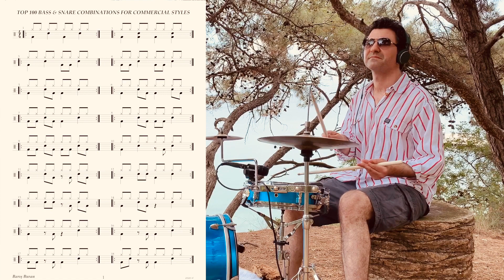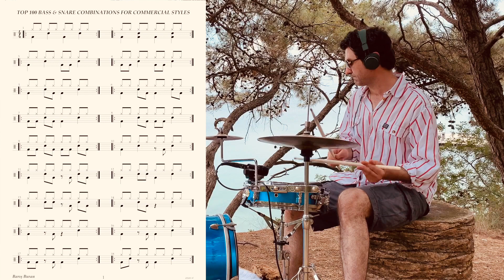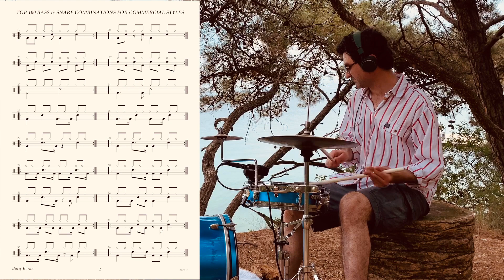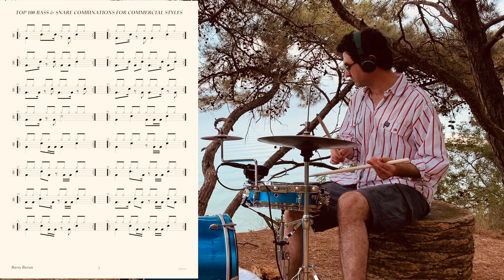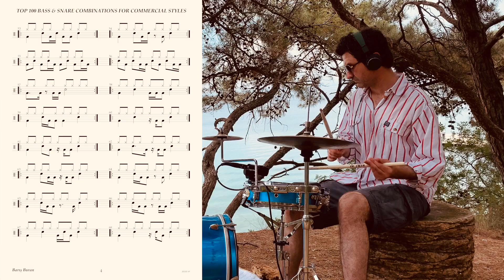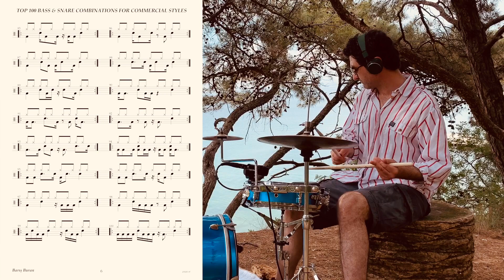Drum Lesson: Top 100 Bass & Snare Combinations For Commercial Styles